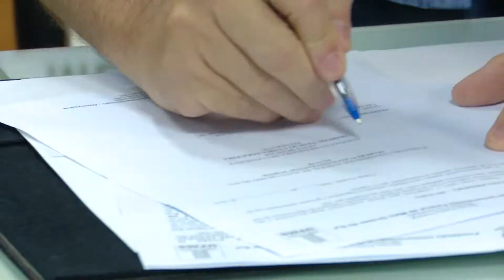Assinatura de acordo para o XIV Simpósio Internacional sobre Cognição e Artes Musicais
A UFMS assinou um acordo para a realização do Simpósio Internacional sobre Cognição e Artes Musicais.